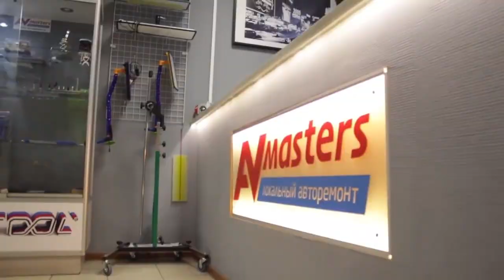Удаление вмятин от града без покраски в Иваново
Записаться на осмотр в Иваново можно на сайте: удаление-вмятин-иваново.рф или по телефону: 22-15-15